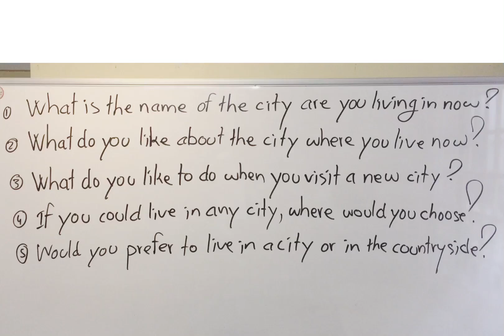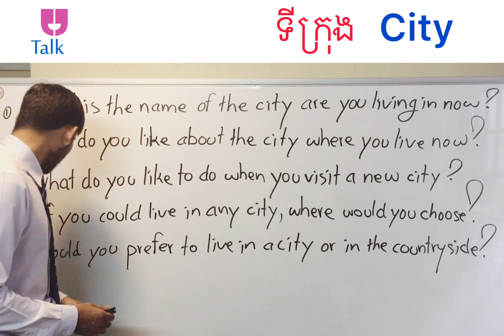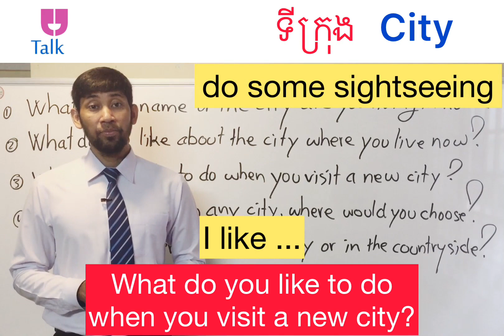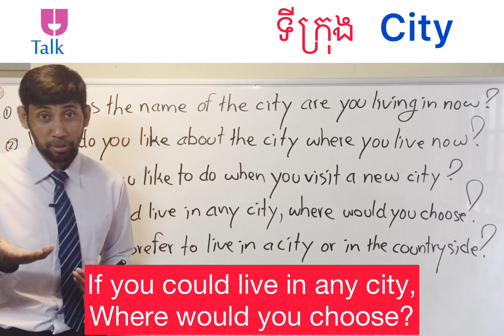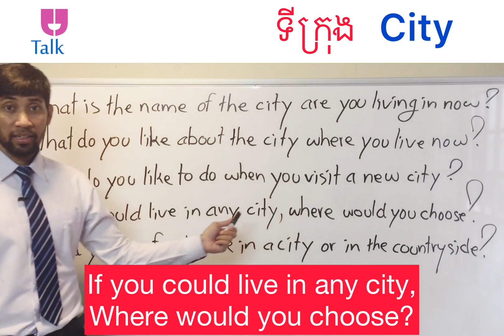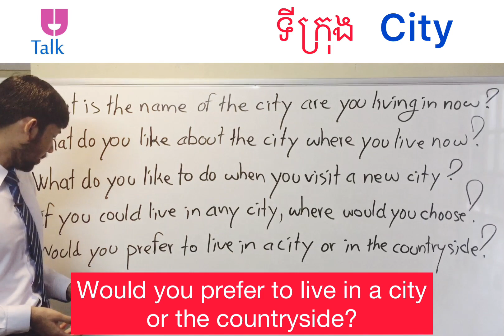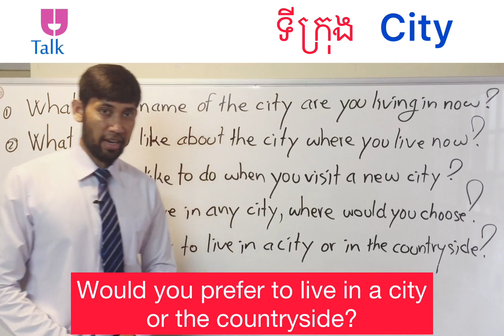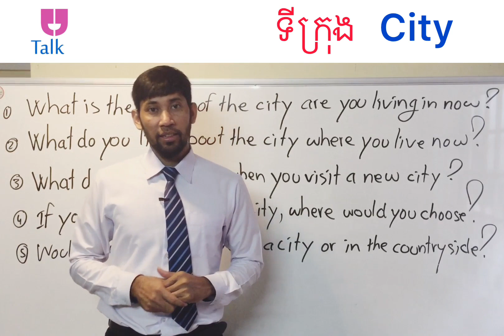How to ask questions about "Cities"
Today's topic is about "Cities"